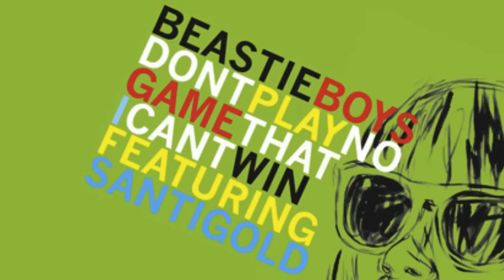Beasty Boys feat. Santigold - Don't Play No Game That I Can't Win (Acapella - Make Your Own Remix)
Beasty Boys feat  Sandigold - Don't Play No Game That I Can't Win (Major Lazer Beastie Remix Edition)

Off the EP featuring SebastiAn Remix - Bangladesh Remix - major Lazer Beastie Remix Edition - K. Flay Remix - Z- Trip's Evil Twin Remix - Acapella - Make Your Own Remix